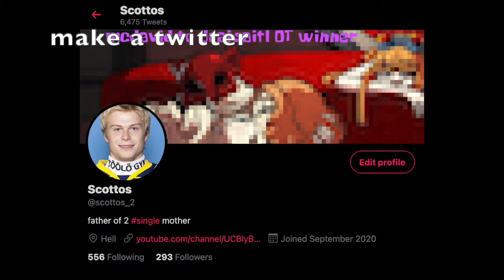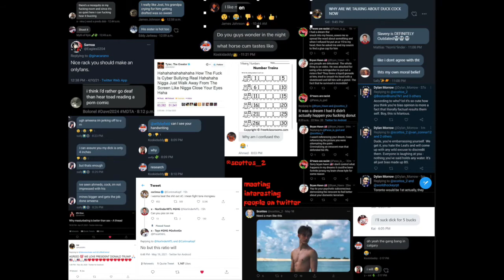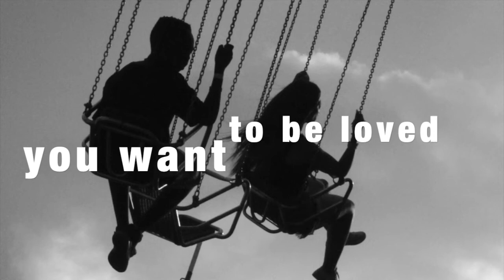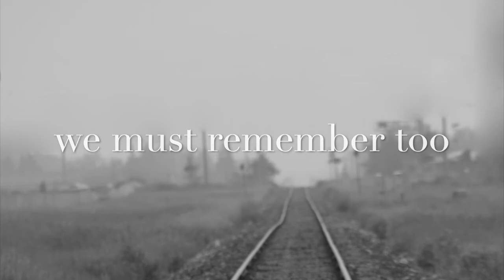LIFE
this is about life

Twitter is is @scottos_2